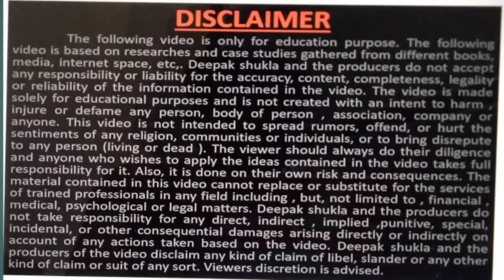बेहतरीन पार्ट टाइम बिजनेस, बहुत पैसे कमा सकते हो।